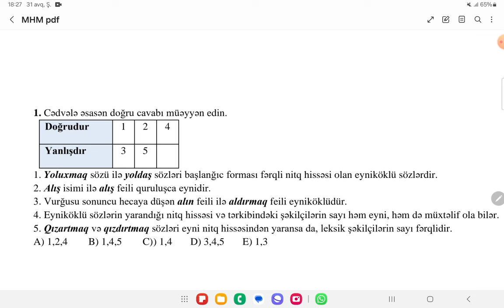Söz yaradıcılığı. Eyniköklü sözlər.